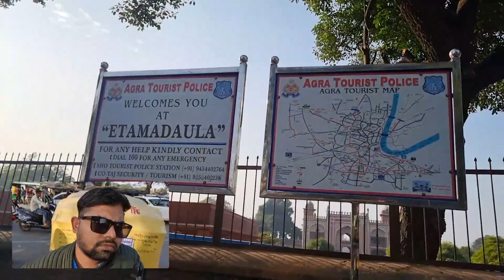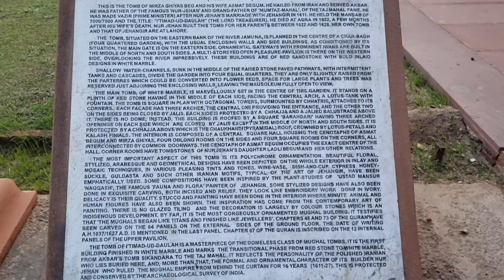Baby Taj | బేబీ తాజ్ మహల్ | Kurnool | Vlog#6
At a distance of 8 km from Agra Cantonment Railway Station and 3 km from Agra Fort, Tomb of Itimad-ud-Daulah is a Mughal mausoleum located on the western bank of the Yamuna River near the Yamuna Bridge Railway Station in Agra. The tomb is also known as the Jewel Box or Baby Taj as it looks like a smaller version of the Taj Mahal. It is one of the popular Agra tourist places and also one of the top attractions you must include in Agra packages. It is believed that this tomb was the inspiration behind the construction of the Taj Mahal.

Itimad-ud-Daulah is the first monument in India built entirely with marble. The tomb was built between 1622 and 1628 by the Queen of Jahangir, Nur Jahan as a memorial to her father, Mirza Ghiyas. Mirza Ghiyas was an imperial officer and bestowed with the title of Itmad-ud-Daulah (Pillar of State) by Emperor Jahangir.

The Tomb of Itimad-ud-Daulah is one of the best examples of the perfect blend of Mughal and local architecture. The tomb is primarily built in white marble with mosaic and lattice. The tomb stands 21 m high and features 12 m tall dome-roofed octagonal minaret at each corner. Instead of a dome, the tomb has a small rooftop canopy. Situated in the middle of the Charbagh style gardens and is famous for its extravagant inlay work. The main chamber of the tomb is adorned with mosaics and semi-precious stones that are inlaid in white marble. This marble was encrusted with semi-precious stone decorations.

The tomb complex consists of a central hall, which houses the tomb of Mirza Ghiyas Beg and his wife Asmat Begum. A sandstone staircase leads to the first floor, where elegant oblong dome is found surmounting a pavilion over the central hall, topped with pinnacles. The cenotaphs and walls of the ground floor contain inscription in Persian. The wall inscriptions are from Quran and other holy texts, while the cenotaph inscriptions are stating the name and title of those interned.

Entry Fee: Rs.15 for Indians, Rs.110 for Foreigners and Rs.25 for Camera.